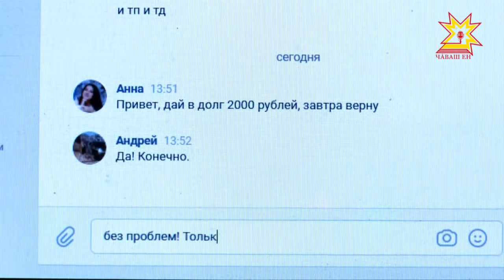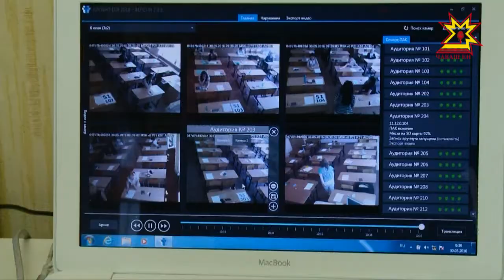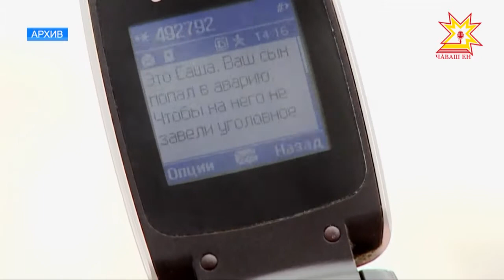В МВД рассказали о случаях бесконтактного мошенничества в Чувашии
Получил сообщение, открыл ссылку и...лишился денег на банковской карте. О случаях телефонного и интернет-мошенничества в нашей республике рассказали в МВД